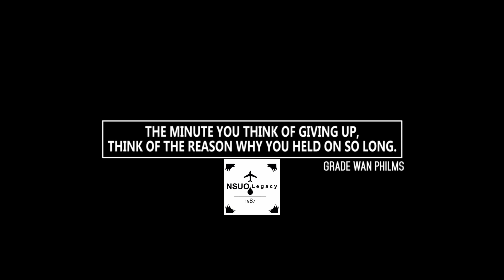YUNG KING OBINIM FT EL BEE OFFICIAL VIDEO DIR BY GRADE WAN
OBINIM BY YUNG KING FT ELBEE OFFICIAL VIDEO DIR BY GRADE WAN